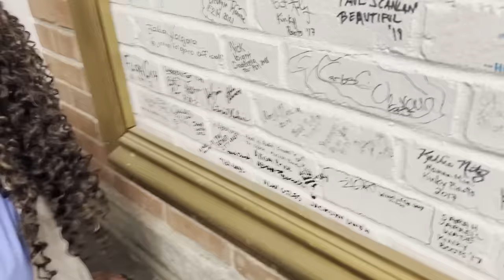Why I Left California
Welcome back! It's been a minute, hasn't it? I'm so excited to be uploading again! This vlog covers why this CALIFORNIA GURL left for New York, what I've been up to and it's your first glimpse into my next chapter with Second City NYC :)

All love to my friends and family over at @smosh @SmoshGames @smoshpit

For more information about The Second City and my upcoming show dates